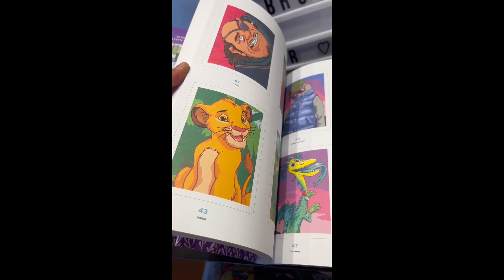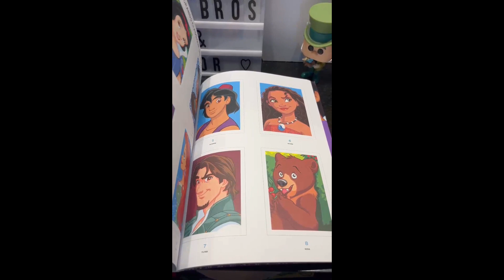Libro Para Colorear Special Portraits (Aladdin) Disney Original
¡Sumérgete en el mundo mágico de Disney con nuestros libros para colorear! 🎨🌟📚 ¡Relájate y disfruta de la magia mientras das vida a tus personajes favoritos! 📸🎉